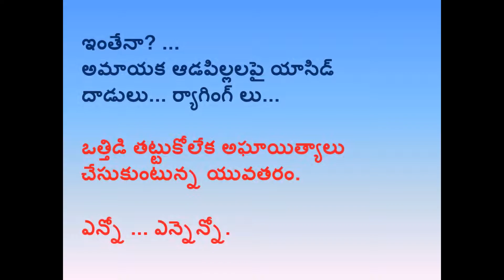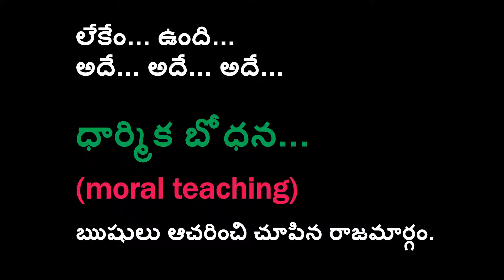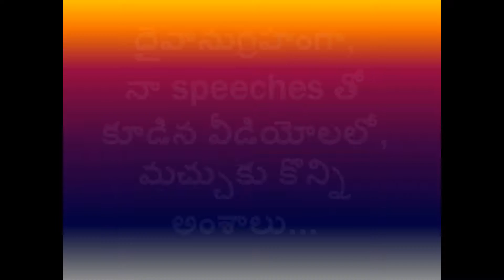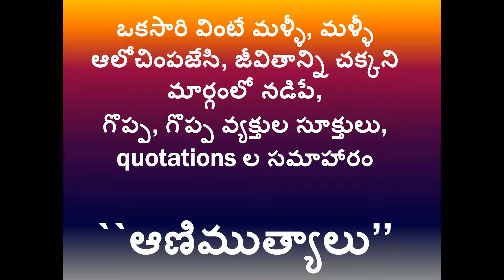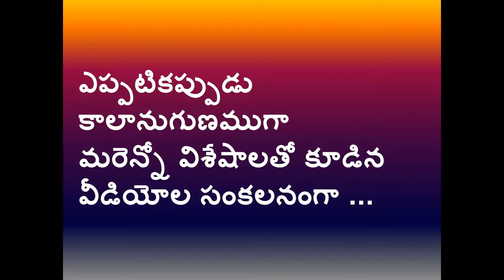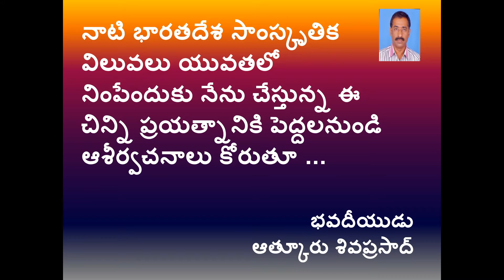moral class, moral values, navabharat channel, tutorial on moral values in telugu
Nava bharat channel meant for children and youth to strengthen moral values in them and to develop their personality,
moral stories,
morals stories in hindi,
morals stories for kids,
morals in telugu,
morals for kids,
morals stories for kids in hindi,
morals in hindi,
morals in english,
morals and standards mac dre,
morals video,
morals,
morals stories,
morals and ethics,
morals and dogma,
morals and values,
morals and dogma by albert pike,
morals and dogma audiobook,
morals and values for kids,
morals ar ab,
morals are subjective,
morals and dogma documentary,
a lady's morals,
morals batts,
morals berner,
morals band,
burning our morals away,
batts - morals (shoby remix),
bugle my morals,
public morals red band,
difference between morals and ethics,
burning our morals away live,
burning our morals away lyrics,
morals clockwork remix,
morals cartoon,
morals codex,
different morals clockwork remix,
where do morals come from,
public morals commercial,
public morals clip,
different morals clockwork,
corrupted morals chet,
corrupted morals,
luca c morals,
morals definition,
morals dark lo,
morals dumbfoundead,
mac dre morals and standards,
different morals,
deathprod morals and dogma,
public morals nina dobrev,
morals ethics,
public morals episode 1,
public morals episode 2,
public morals episode 5,
public morals episode,
public morals episode 3,
public morals episode 4,
public morals ep 5,
public morals episode 9,
public morals ed burns,
morals for children,
morals for students,
morals for teenagers,
morals for women 1931,
morals fitness advice,
morals fiber,
public morals full movie,
stories with morals for kids,
stories with morals for children,
genealogy of morals,
good morals,
good morals for kids,
genealogy of morals audiobook,
morals without god,
public morals german,
morals hd,
public morals hot,
public morals hot scene,
christopher hitchens morals,
he-man morals,
sam harris morals,
full house morals,
hitman finds morals,
having morals,
morals in life,
morals ice age,
morals in minutes,
morals in islam,
morals instrumental,
morals j cole,
japanese morals,
joker morals,
jerri blank morals,
morals kids,
public morals katrina bowden,
chief keef morals,
kant morals,
public morals robert knepper,
kaleth morales,
los k morales,
morals luca c,
morals lyrics,
morals live,
iceage morals live,
life morals,
public morals legendado,
public morals trailer legendado,
morals movie,
morals martin roth remix,
morals matter,
morals martin roth,
public morals music,
public morals movie,
public morals movie trailer,
morals ncs,
genealogy of morals nietzsche,
public morals nina,
without morals nevermore,
no morals,
native people - morals,
noe morales,
exekuter no morals,
robosonic no morals,
morals of friendship#1,
morals of life,
morals of friendship,
morals of the story,
morals on the floor joel faviere,
morals of chess,
public morals opening,
public morals official trailer,
public morals ost,
mores pronunciation,
morals philosophy,
public morals promo,
public morals pilot,
public morals premiere,
public morals prayer,
fms morals presenters,
public morals trailer 2015,
albert pike morals and dogma,
public morals review,
religious morals,
richard dawkins morals,
morals without religion,
morals song,
morals smoke dza,
public morals season 1,
public morals soundtrack,
public morals series trailer,
public morals s01e01,
moral stories for kids in telugu,
moral stories for kids in tamil,
moral story in english for children,
on umbrella morals,
public morals,
morals values and ethics,
morals vs ethics,
morals values,
morals and virtues,
talent vs morals,
vegan morals,
victorian morals,
public morals vostfr,
public morals trailer vf,
morales walking dead,
morals warriyo,
morales walking dead scene,
morales walking dead season 7,
morales walking dead season 1,
morales walk off,
morales walking dead death,
morales wedding,
morals yes critically panned cartoons no,
check your morals,
public morals 1x02,
public morals 1996,
public morals 1x05,
public morals 1x02 promo,
public morals 1x03,
public morals 1x01,
public morals 1x05 promo,
public morals 2015,
public morals 2015 s01,
fms morals presenters 2015,
public morals 5 navabharat navabharat telugu channel#movitation#personality development#how to get success in life